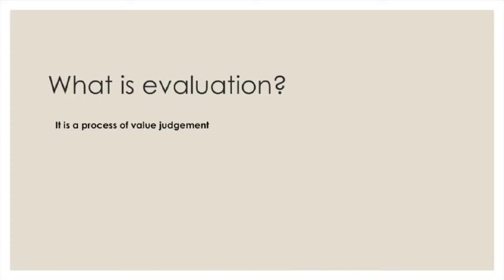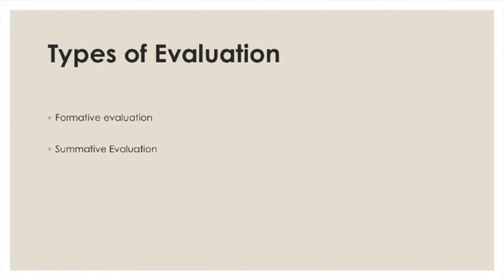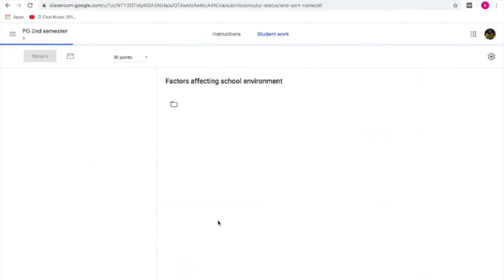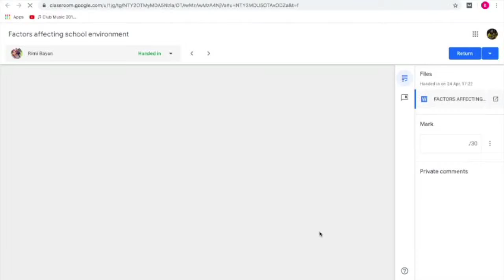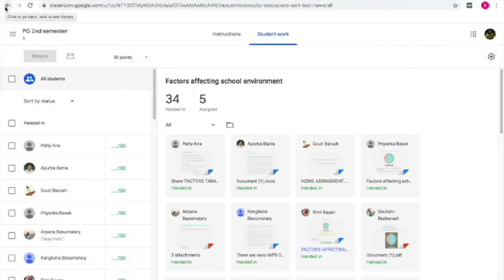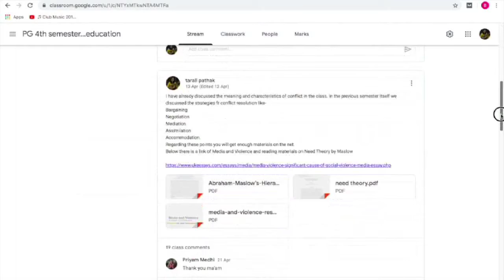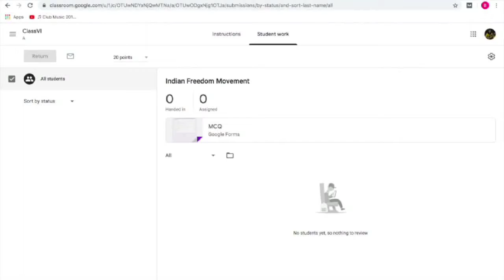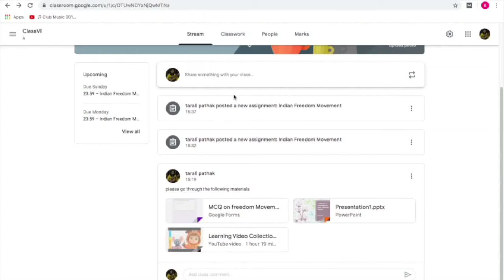Teaching Learning and Evaluation _Part III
Presented by: Dr. Tarali Pathak, Assistant Professor, Cotton University
Edited by: Mr. Bitu Das, KKHSOU
Coordinator: Dr. Devajani Duarah, KKHSOU
Produced by: EMPC, KKHSOU